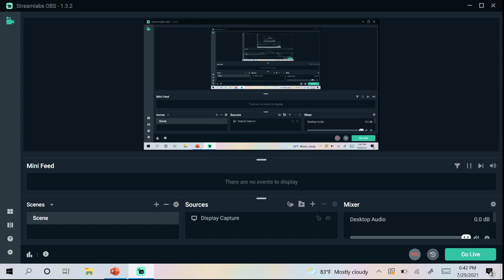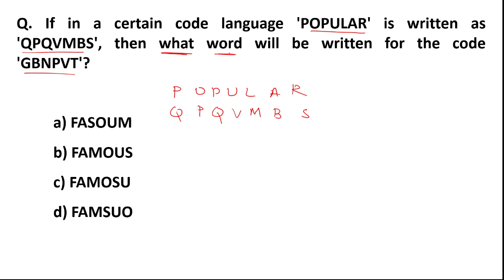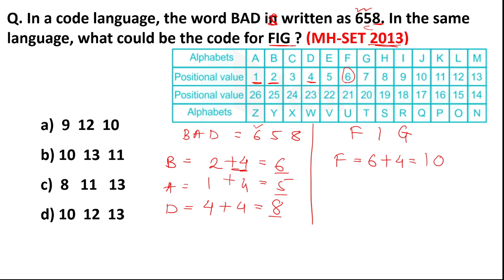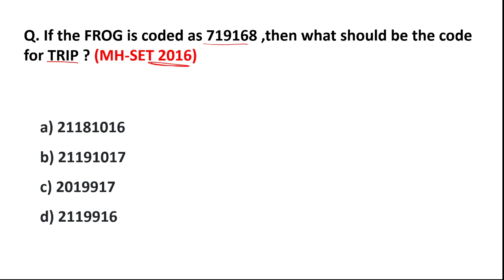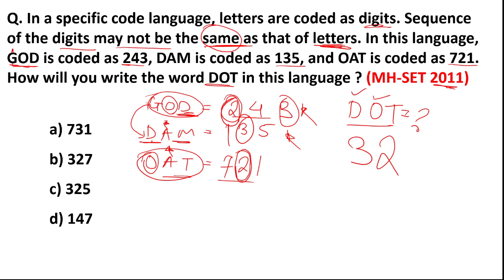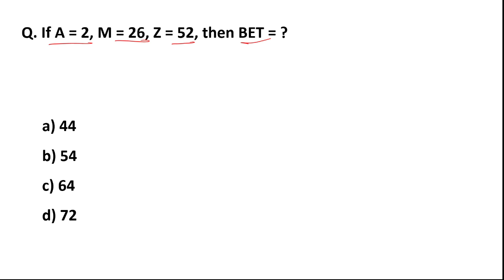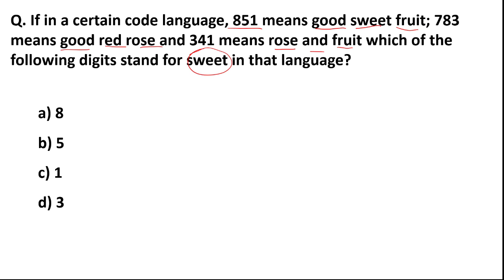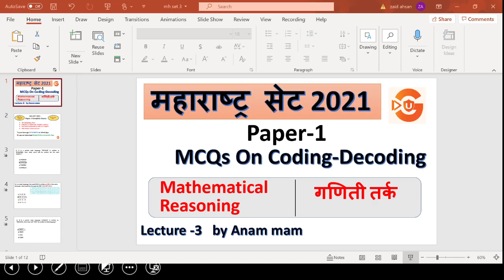Mathematical Reasoning | Coding-Decoding Important MCQs | महाराष्ट्र सेट २०२१ paper 1 | Lecture-3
Hello Aspirants,
Welcome to global online Marathi. In today's lecture we have Coding-Decoding in detail for MHSET paper 1 2021 exam. Here, Coding is a process used to encrypt a word, a number in a particular code or pattern based on some set of rules. Decoding is a process to decrypt the pattern into its original form from the given codes.

We are also offering you a very helpful and relevant course which is a key solution for you all your doubts regarding preparation are going to solve in this course.

This course will help you to prepare better. In this course, we are providing you 40 Mock TESTS, Previous Year Question papers 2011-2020, Video Lectures, Full Unit Notes, Personal Attention, and much more.

Hurry up and grab this best opportunity and start your preparation in the right direction.